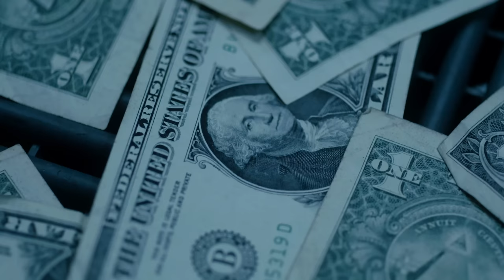Fivio Foreign feat. Rowdy Rebel - Creepin (Official Music Video)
Exclusive WSHH music video for “Creepin” by Fivio Foreign feat. Rowdy Rebel.

Fivio Foreign And Rowdy Rebel team up to release the visuals to their newest single “Creepin” directed by JL shotthat